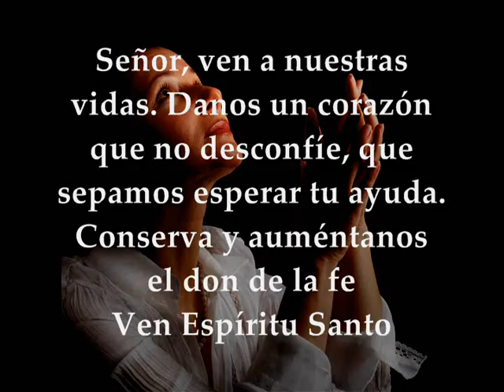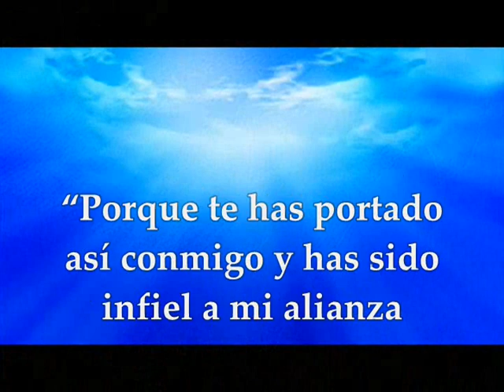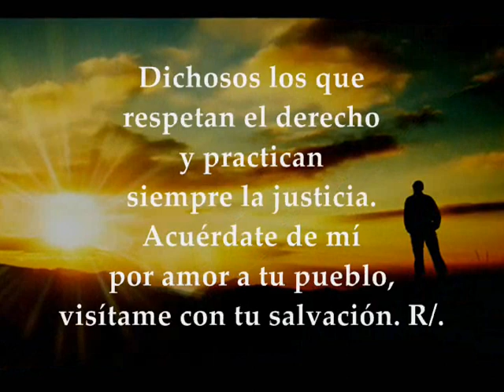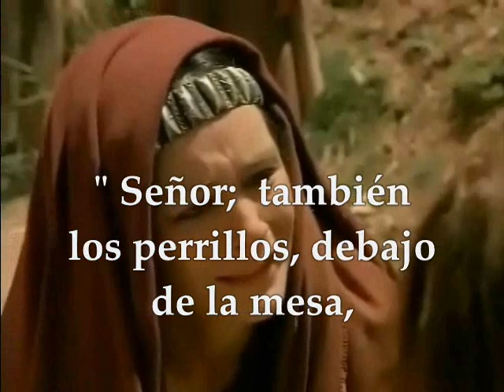Evangelio Jueves 13 de Febrero de 2020 Marcos 7,24-30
Evangelio y lecturas Jueves 13 de Febrero de 2020 JUEVES SEMANA V TIEMPO ORDINARIO CICLO A Primera Lectura: Del primer libro de los Reyes  1Reyes 11,4-13 Salmo 105,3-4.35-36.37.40 R/. Acuérdate de mí, Señor, por amor a tu pueblo Evangelio según san Marcos 7,24-30
Primera lectura
Cuando el rey Salomón llegó a viejo, sus mujeres desviaron su corazón tras otros dioses y su corazón no fue por entero del Señor, su Dios, como lo había sido el corazón de David, su padre.
Salomón iba en pos de Astarté, diosa de los sidonios, y de Milcón, abominación de los amonitas. Salomón hizo lo malo a los ojos de Señor, no manteniéndose del todo al lado del Señor como David, su padre.
Edificó Salomón por entonces un altar a Camós, abominación de Moab, sobre el monte que está frente a Jerusalén, y otro a Milcón, abominación de los amonitas.
Lo mismo hizo con todas sus mujeres extranjeras que quemaban incienso y sacrificaban a sus dioses. Y se enojó el Señor contra Salomón, por haber desviado su corazón del Señor Dios de Israel, que se le había aparecido dos veces, dándole instrucciones sobre este asunto: que no fuera en pos de otros dioses.
Pero no guardó lo que el Señor le había ordenado. El Señor dijo a Salomón:
«Por haber portado así conmigo, siendo infiel al pacto y a los mandatos que te di, te voy a arrancar el reino de las manos para dárselo a un siervo tuyo. No lo haré mientras vivas, en consideración a tu padre David; se lo arrancaré de la mano a tu hijo. Y ni siquiera le arrancaré todo el reino; dejaré a tu hijo una tribu, en consideración a mi siervo David y a Jerusalén, mi ciudad elegida».
Salmo
Sal 105, 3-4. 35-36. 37 y 40 R/. Acuérdate de mí, Señor, por amor a tu pueblo
Dichosos los que respetan el derecho
y practican siempre la justicia.
Acuérdate de mí por amor a tu pueblo,
visítame con tu salvación. R/.
Emparentaron con los gentiles,
imitaron sus costumbres;
adoraron sus ídolos
y cayeron en sus lazos. R/.
Inmolaron a los demonios sus hijos y sus hijas.
La ira del Señor se encendió contra su pueblo,
y aborreció su heredad. R/.
En aquel tiempo, Jesús fue a la región de Tiro. Entró en una casa procurando pasar desapercibido, pero no logró ocultarse.
Una mujer que tenía una hija poseída por un espíritu impuro se enteró en seguida, fue a buscarlo y se le echó a los pies. La mujer era pagana, una fenicia de Siria, y le rogaba que echase el demonio de su hija.
Él le dijo:
«Deja que se sacien primero los hijos. No está bien tomar el pan de los hijos y echárselo a los perritos».
Pero ella replicó:
«Señor, pero también los perros, debajo de la mesa, comen las migajas que tiran los niños».
Él le contestó:
«Anda, vete, que, por eso que has dicho, el demonio ha salido de tu hija».
Al llegar a su casa, se encontró a la niña echada en la cama; el demonio se había marchado.